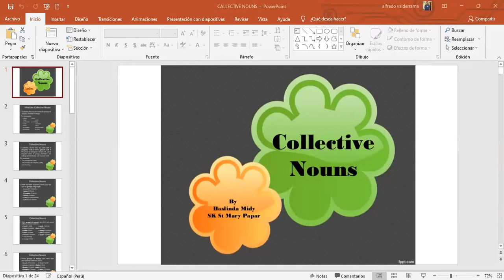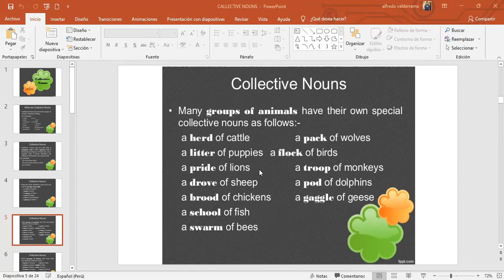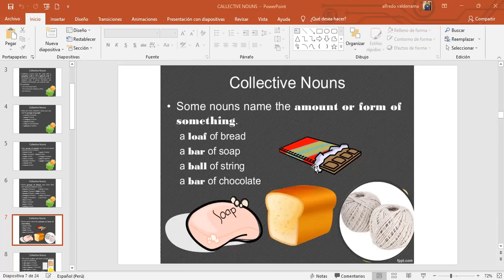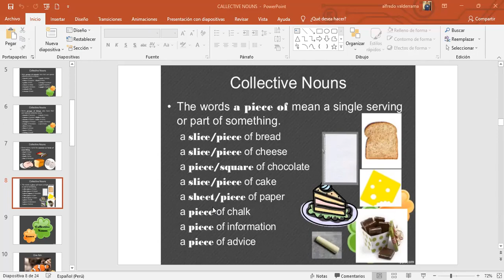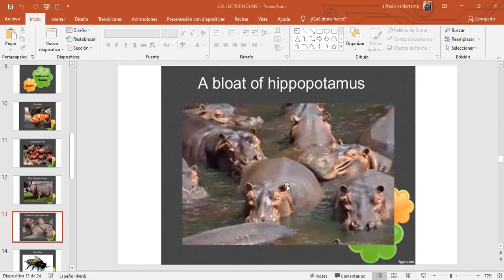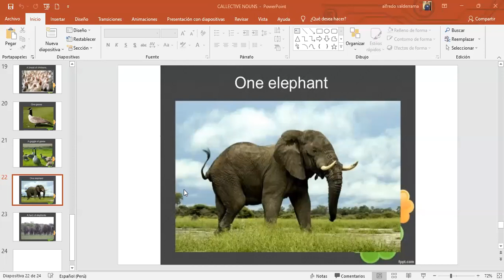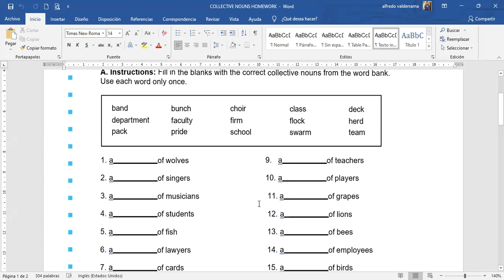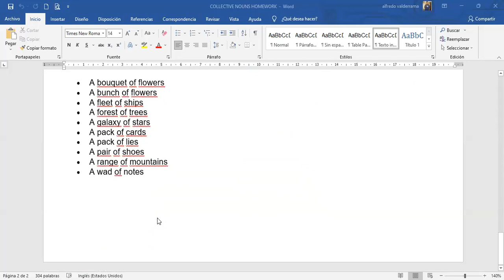5TO 6TO GRADO III BIM INGLÉS COLLECTIVE NOUNS